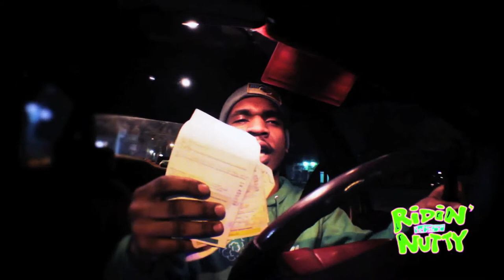Ridin Wit Nutty is Back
Aww Man. One of our greatest series is bak! Ridin Wit Nutty. The show in which our own Nutty kidnaps rappers and makes them freestyle while he drives that Nutty way he does. I hope he dosen't get pulled over this season.